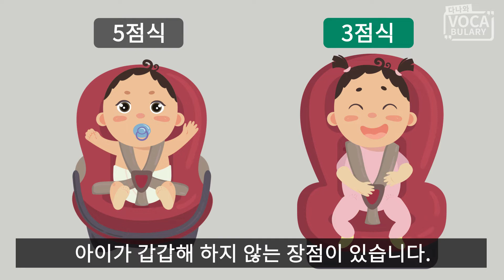카시트의 3점식 안전벨트란? [용어설명]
3점식은 세 개의 방향으로 안전벨트를 감싸주는 형태로 어깨와 허리 혹은 가랑이와 허리를 잡아주는 방식입니다. 5점식 벨트에 비해 안전성은 떨어지지만 상체를 자유롭게 움직일 수 있어 아이가 갑갑해 하지 않는 장점이 있습니다.
급출발, 급정거 시 상체가 앞으로 쏠리는 상황이 올 수 있으므로 목과 허리를 가눌 수 있는 시기에 적합한 방식입니다.